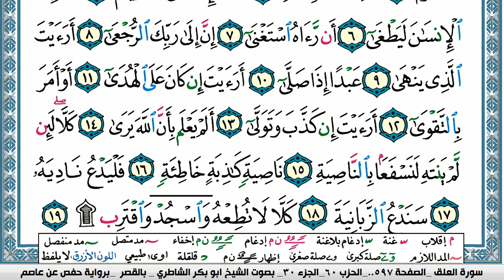سورة العلق مكتوبة Surah Al Alak ابو بكر الشاطري Abu Bakr Al-Shatri | القرآن الكريم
سورة البقرة
سورة ال عمران
سورة النساء
سورة المائدة
سورة الأنعام
سورة الأعراف
سورة الأنفال
سورة التوبة
سورة يونس
سورة هود
سورة يوسف
سورة الرعد
سورة ابراهيم
سورة الحجر
سورة النحل
سورة الإسراء
سورة الكهف
سورة مريم
سورة طه
سورة الأنبياء
سورة الحج
سورة المؤمنون
سورة النّور
سورة الفرقان
سورة الشعراء
سورة النّمل
سورة القصص
سورة العنكبوت
سورة الرّوم
سورة لقمان
سورة السجدة
سورة الأحزاب
سورة سبأ
سورة فاطر
سورة يس
سورة الصافات
سورة ص
سورة الزمر
سورة غافر
سورة فصّلت
سورة الشورى
سورة الزخرف
سورة الدّخان
سورة الجاثية
سورة الأحقاف
سورة محمد
سورة الفتح
سورة الحجرات
سورة ق
سورة الذاريات
سورة الطور
سورة النجم
سورة القمر
سورة الرحمن
سورة الواقعة
سورة الحديد
سورة المجادلة
سورة الحشر
سورة الممتحنة
سورة الصف
سورة الجمعة
سورة المنافقون
سورة التغابن
سورة الطلاق
سورة التحريم
سورة الملك
سورة القلم
سورة الحاقة
سورة المعارج
سورة نوح
سورة الجن
سورة المزّمّل
سورة المدّثر
سورة القيامة
سورة الإنسان
سورة المرسلات
سورة النبأ
سورة النازعات
سورة عبس
سورة التكوير
سورة الإنفطار
سورة المطفّفين
سورة الإنشقاق
سورة البروج
سورة الطارق
سورة الأعلى
سورة الغاشية
سورة الفجر
سورة البلد
سورة الشمس
سورة الليل
سورة الضحى
سورة الشرح
سورة التين
سورة العلق
سورة القدر
سورة البينة
سورة الزلزلة
سورة العاديات
سورة القارعة
سورة التكاثر
سورة العصر
سورة الهمزة
سورة الفيل
سورة قريش
سورة الماعون
سورة الكوثر
سورة الكافرون
سورة النصر
سورة المسد
سورة الإخلاص
سورة الفلق
سورة النّاس
القران الكريم
المصحف كامل

KonoozAlhuda
konoozalhuda
konooz
Konooz Alhuda
كنوز الهدى,
كنوز الهدي,
كنوز,
الهدى,
الهدي,
قران كريم
قرآن كريم
قرءان كريم
قران
قرآن
قرءان
القران الكريم
القرآن الكريم
القرءان الكريم
القران
القرآن
القرءان